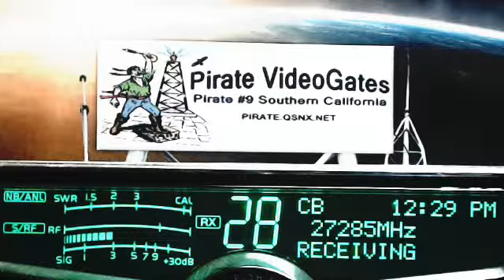DrPepper MO, 007 Lakeside AL+, 765 LiveWire AR, Pirate#9 CA, 773 Moonshiner PA, OldMan OK